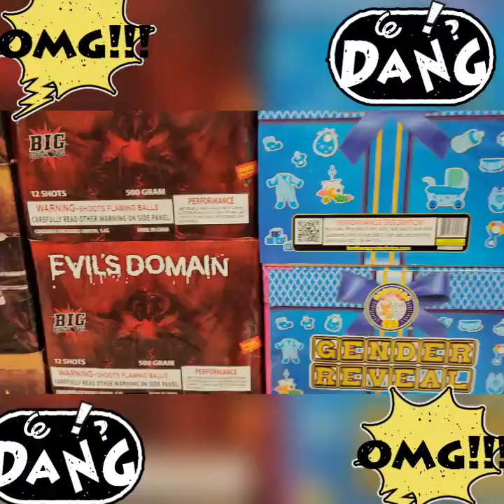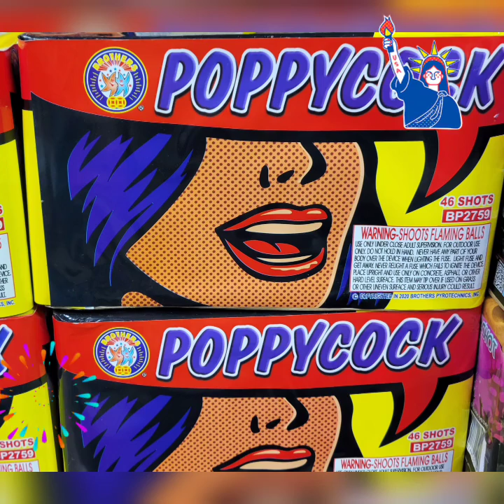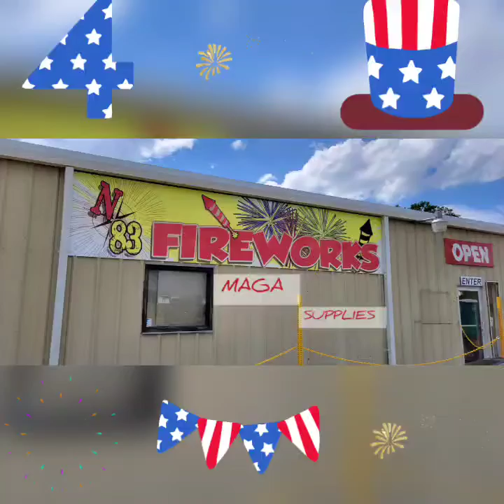FIREBALL NATION has all your MAGA Month supplies. Night n days displays.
FIREBALL NATION is my pseudo fireworks stand to rule them all.